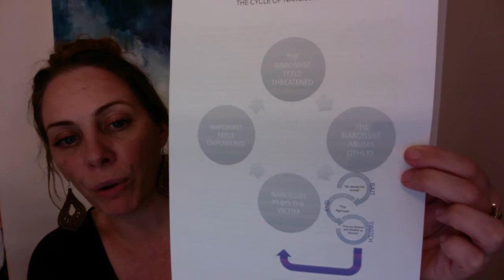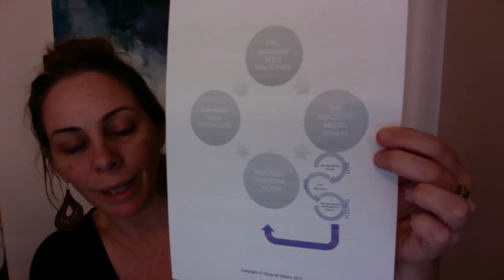Covert and Overt control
Has anyone ever told you that you are controlling? Did you wonder if this was true? You never thought you were a controlling person, but your partner (or ex partner) has told you that you are, and now you are unsure as to what the truth is. You may even think it is them that is the controlling one! Learn what may be going on here, and how to recognise overt and covert control.